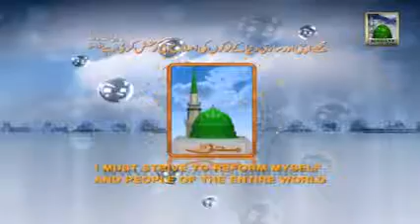Hajj Madani Guldasta04) Hajj Farz Honay Ki Sharaait. Haji Abdul Habib Attari (03 10 2013)